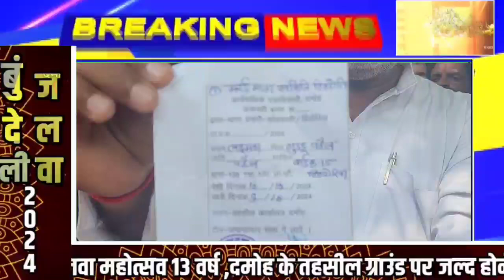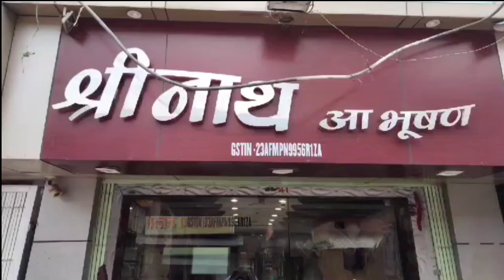पुलिस एवं प्रशासन की कार्यवाही से हिंडोरिया के हिंदु समाज मे आक्रोश,पुलिस अधीक्षक ने संभाला मोर्चा